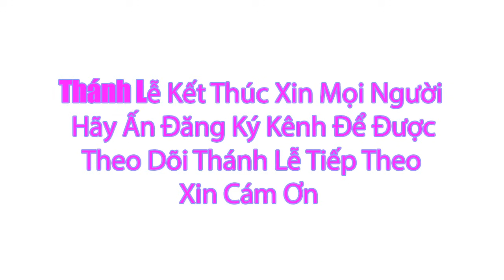Thánh lễ Trực Tuyến Hôm Nay | Thứ Tư Tuần I Mùa Chay | 21/2/2024 |Trực Tiếp Thánh Lễ